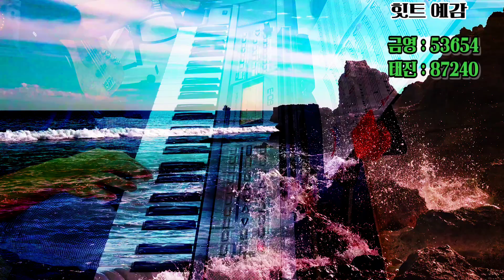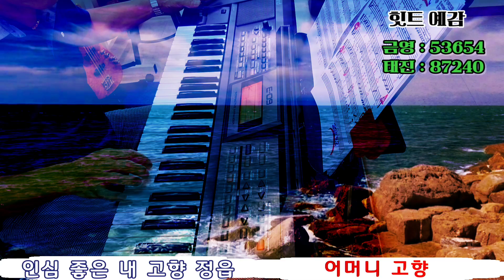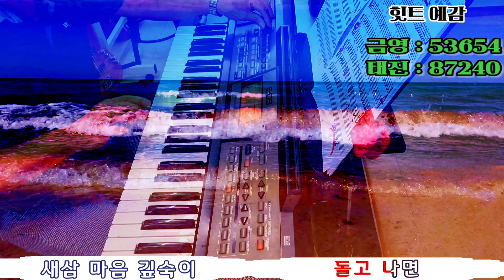피향정 ( 올겐연주 : 최명철 ) 원곡 : 양세민 ( 금영 : 53654 / 태진 : 87240 ) 작사 : 양세민 / 작곡 : 최명철 / 편곡 : 최명철